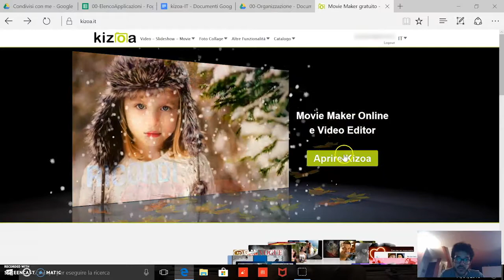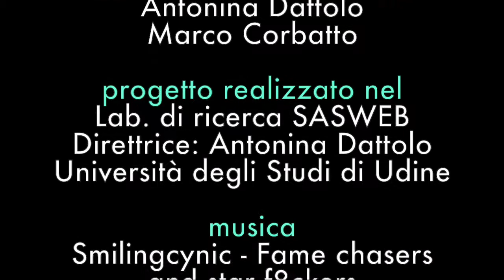Kizoa: Creare slideshow, video e collage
Kizoa è una web application tra le migliori per la creazione di slideshows, presentazioni, fotoritocco e per montare video gratuitamente. L’interfaccia è in Italiano ed una guida vi assisterà nelle varie fasi di creazione. Si può scegliere di creare una slideshow oppure decidere di limitarsi a ritoccare le immagini o a salvarle online confidando in un grande spazio disponibile per la versione free (illimitato per la versione premium).